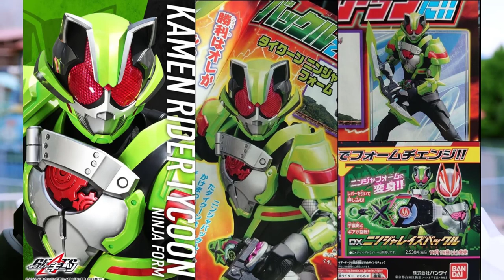Mở Khóa Nhẫn Giả | Phân tích Kamen rider Geats tập 7 Trailer | RiderXGeats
- Kênh Chuyên Top và Thông tin mới nhất về dòng phim Kamen Rider của Nhật Bản.

- Nguồn Hình ảnh: Toei Company
- Video do mình tổng hợp thông tin và dựng video. Mong các bạn xem video vui vẻ và đừng Re-up của mình.